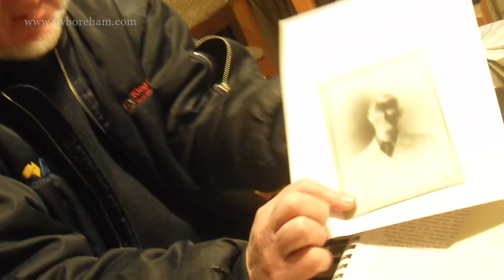NAVIGATING STRANGE SEAS, Episode 3 Trailer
After F. W. Boreham's first pastorate in Mosgiel New Zealand, he received a call to the pastorate of Hobart Baptist Tabernacle. He arrived in June 1906 and served there for 10 years. During that time he double the congregation, planted another church, wrote several books, became the President of the Hobart Cricket Club, a weekly contributing editorial columnist for the Hobart Mercury (which lasted 46 years), and President of the Tasmanian Council of Churches (while he was the Tasmanian Baptist Union Superintendent). Despite all the responsibilities and challenges his international reputation as a writer and preacher grew dramatically. But it was the rigours of World War 1 took a heavy toll on FWB.